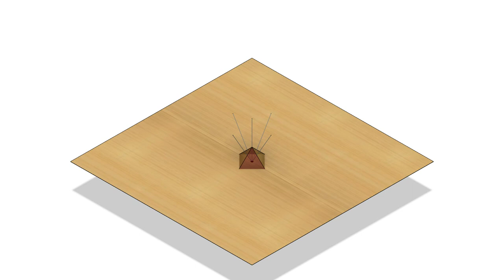Folding Wire Tent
Folding center pole wire tent structure